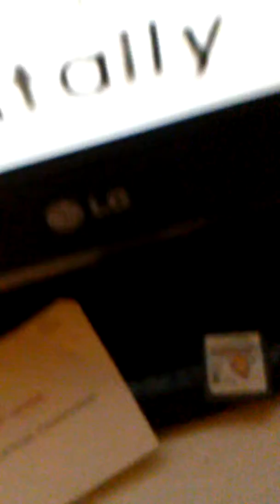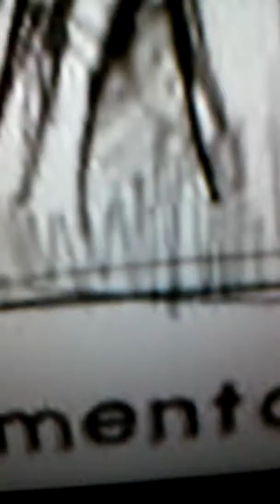I ask myself